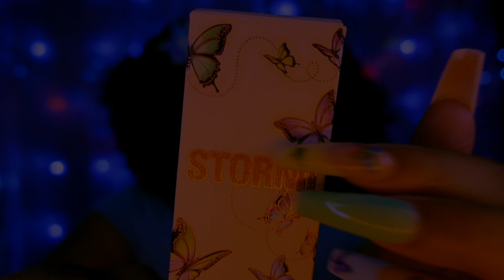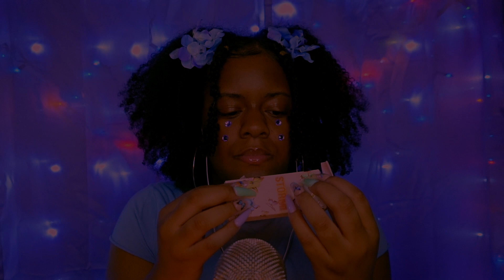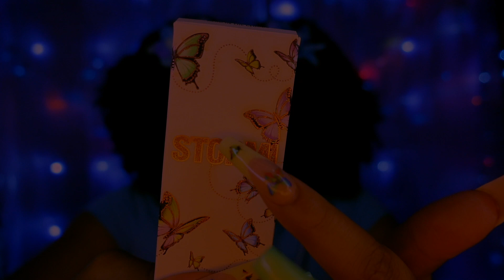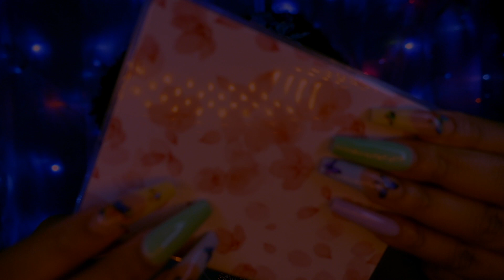asmr - spring triggers that will help you relax & feel good 🌸♡✨ (taps, scratches + more... ♡)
I missed you 🌸 happy belated easter lol ✨